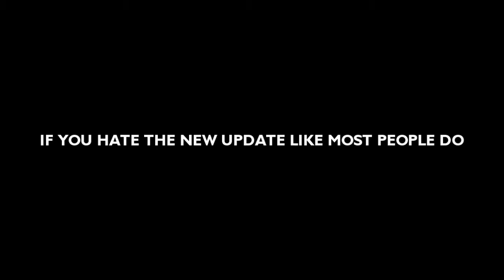FUCK VALVE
1. The counter strike source petition

3.

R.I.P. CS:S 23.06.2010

FUCK YOU VALVE.
Hello, Valve

How can you have us take away the game to pay it? an ideology to update without asking us all are against the update

No-Surf
All-lags
Gay-desing

We want the old Counter-Strike: Source Back

The CS: S players Send this with a E-mail to valve and send it to your friends